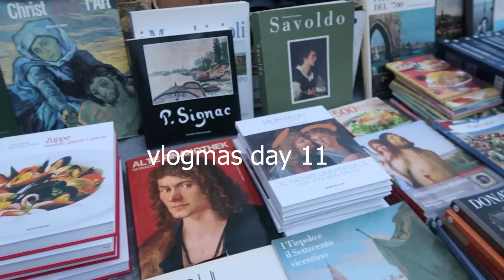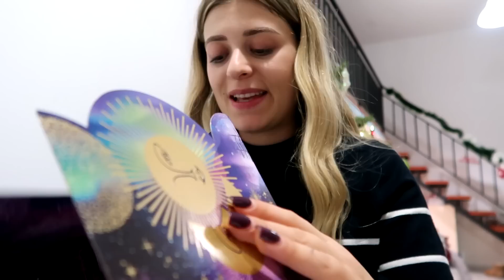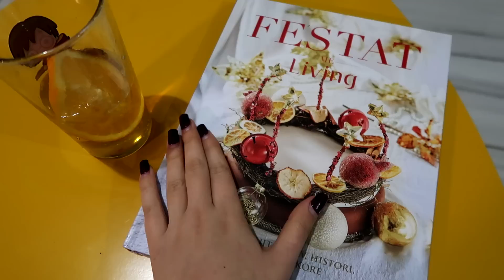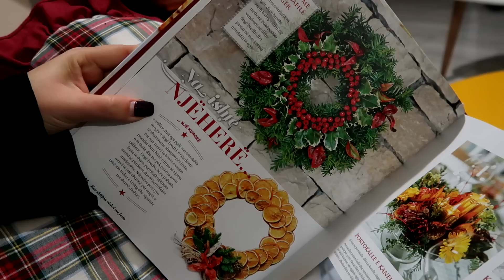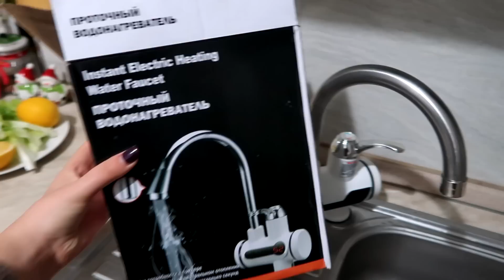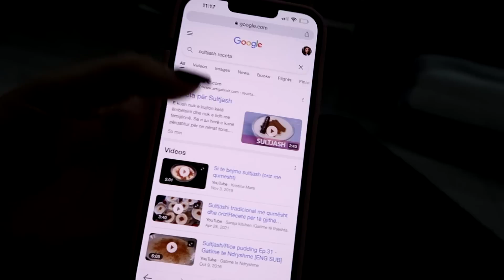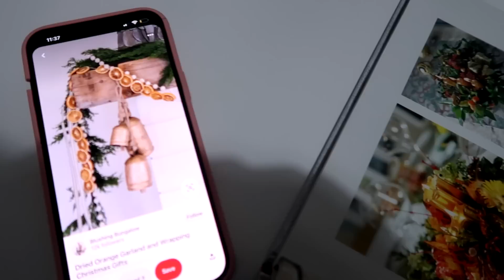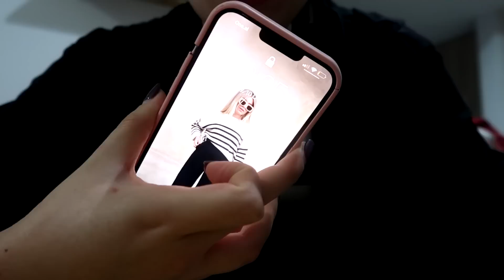Kutia misterioze 📦 bej dekore,haul, vjen tekniku ne shtepi, receta per dimer